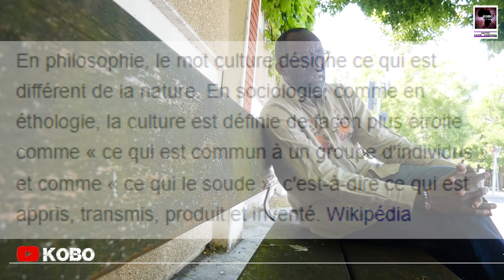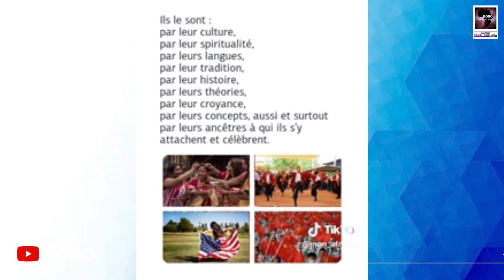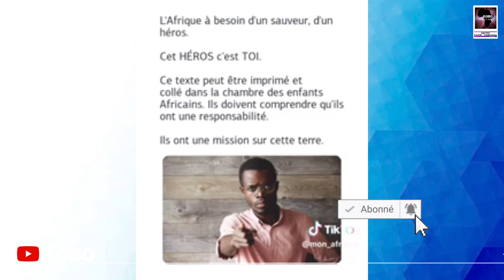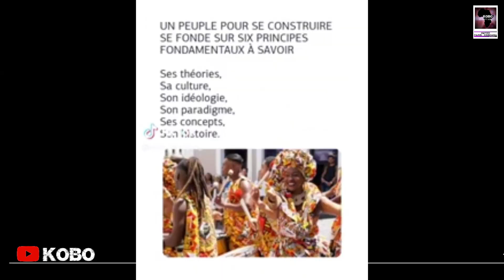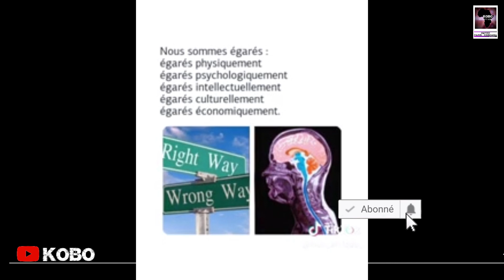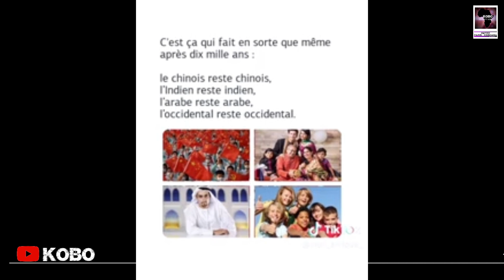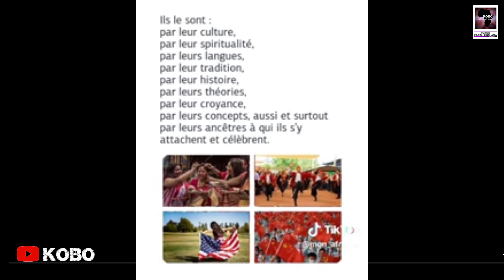KOBO LAMUKA TA CULTURE, TON IDENTITE Congolais sans repère culturel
DAns cette vidéo, nous ^parlons de la culture qui est notre identité nous devons tenir compte de beaucoup de facteurs pour pouvoir maintenir notre identité